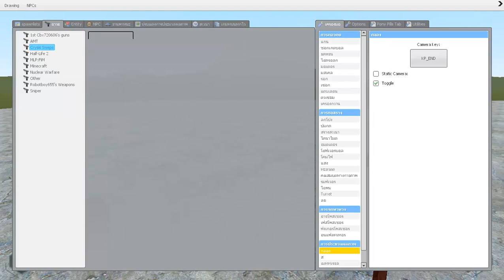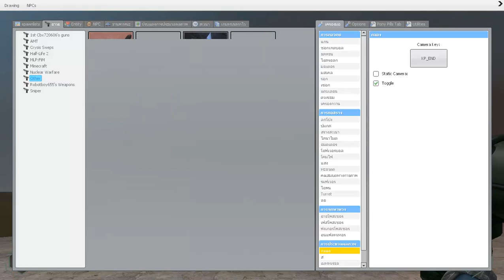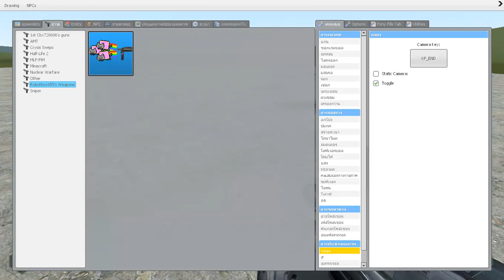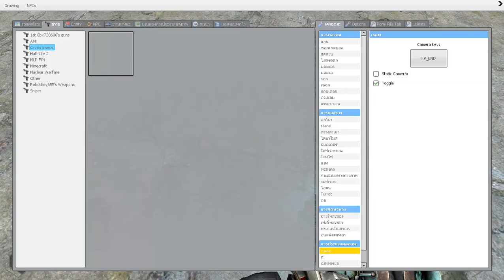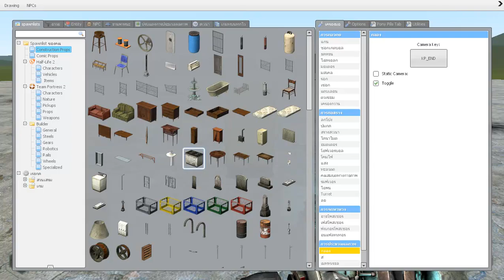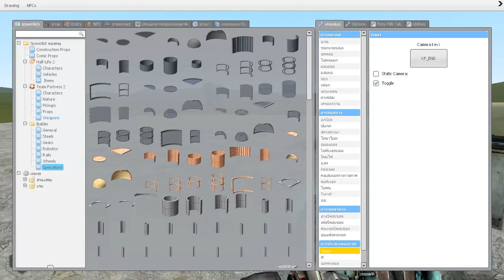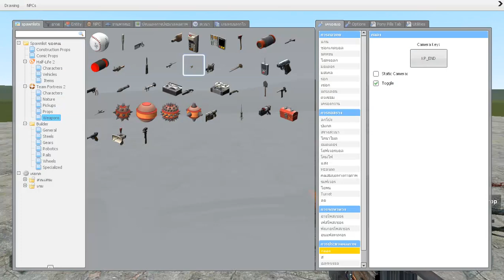Garry's Mod Game Play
มาเล่น garry's mod แล้วครับกว่าจะมาถ่ายคลิปนะครับเพราะเล่นไม่ได้ถ่ายเลยครับ
ผมขอให้เพื่อนที่อยู่ใน Steam ซื้อให้นะครับ
ผมซื้อ garry's mod จากเว็บมาใน Steam นะครับให้เพื่อนทำให้
ใช้บัตรทรูครับ
ใครจะซื้อเกมลง Steam มาเว็บนี้ได้เลยนะครับ